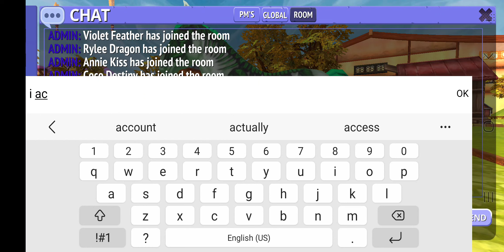Making skellydrek wild! | I can make videos again!